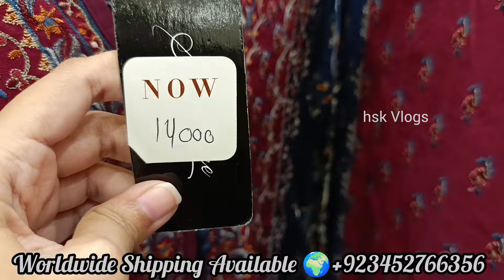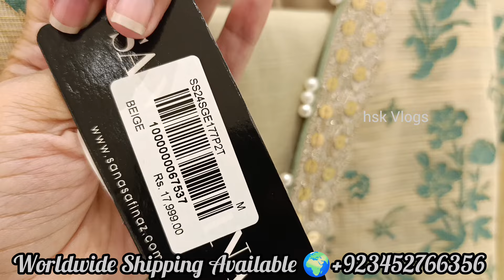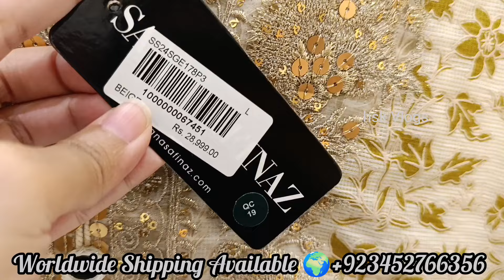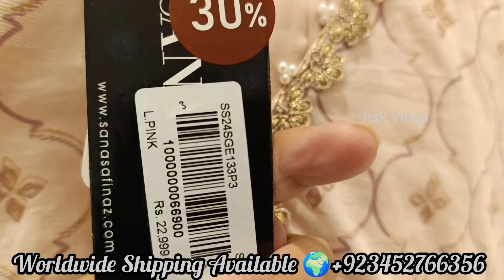Sanasafinaz 50% OFF SALE 🔥 Sanasafinaz Luxury Collection on Sale 🔥 sanasafinaz sale 2024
Sana Safinaz 60% OFF Sale  ❤️ Sanasafinaz Sale 2024 ll New Collection on Sale

Sana Safinaz

Sanasafinaz sale 2024

Sanasafinaz summer sale 2024

Sanasafinaz luxury collection sale 2024

Sanasafinaz luxury collection

Sanasafinaz sale 2023

Sana Safinaz Flat 50% off

Sana Safinaz lawn luxury 2024 sale

Sanasafinaz Muzlin Summer 2024 sale

Sanasafinaz Mahay collection 2024 sale

Sanasafinaz unstiched summer collection 2024

Sanasafinaz winter sale 2024

Sanasafinaz flat 50 off sale

Jinnah day sale 2024

SANA SAFINAZ Muzlin Summer Collection 2023
SANA SAFINAZ
Sanasafinaz
SANA SAFINAZ New Luxurious Collection
Sanasafinaz new collection
Sanasafinaz summer collection 2023
Sanasafinaz lawn 2023
Sana safinaz f10
Sanasafinaz.com sale
Sana safinaz muzlin
Sanasafinaz official
Sanasafinaz latest collection 2023

Sana Safinaz
Sana Safinaz